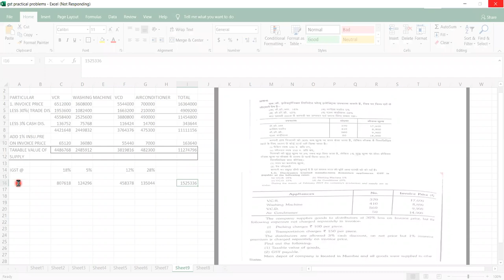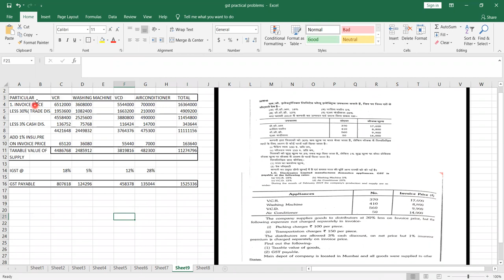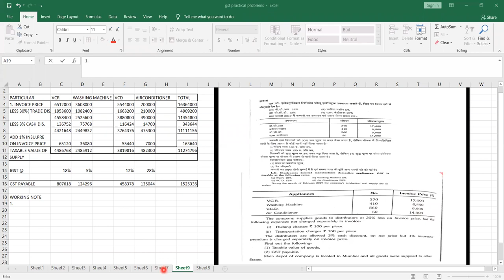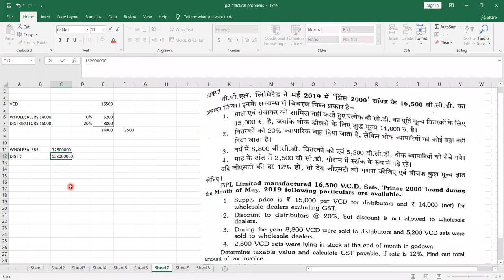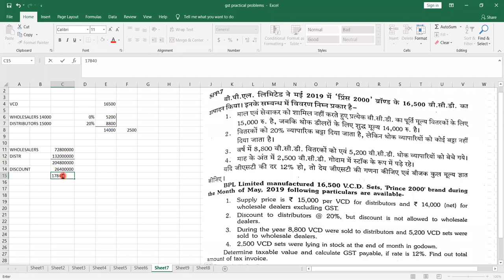HEENA GST PP 4